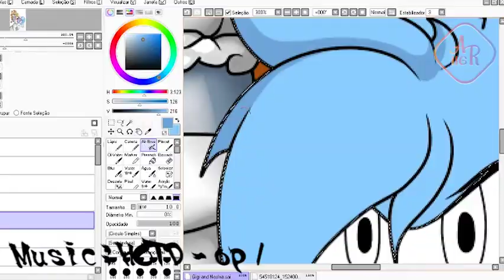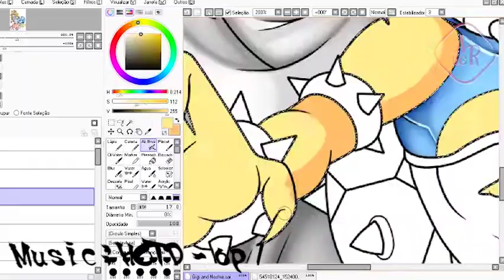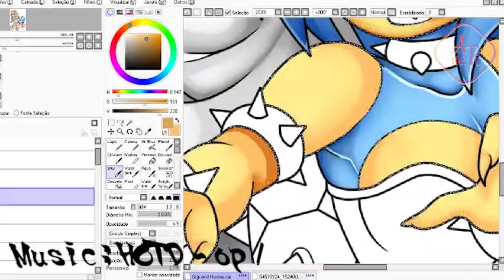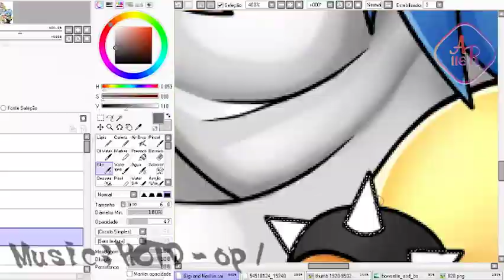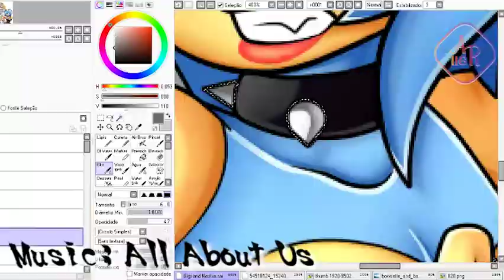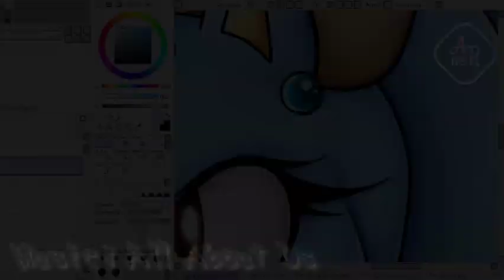Contest - SpeedPaint (Part 3) - Final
Here's the Final Part!
It gave me a lot of work and some parts are still having bugs, but I Hope you guys like it!

Thank you! S2

- Program used: OBS Studio